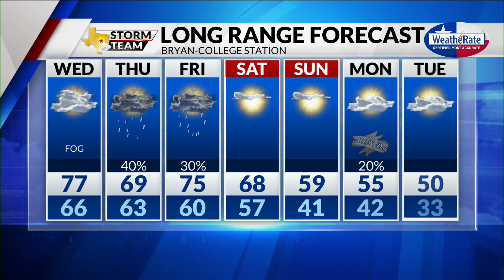Tuesday Forecast with Chief Meteorologist Mike LaPoint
Be careful if you're going into the mist! Chief Meteorologist Mike LaPoint has the latest.